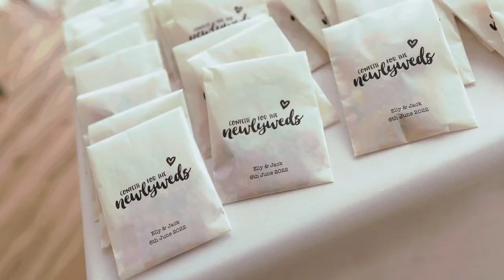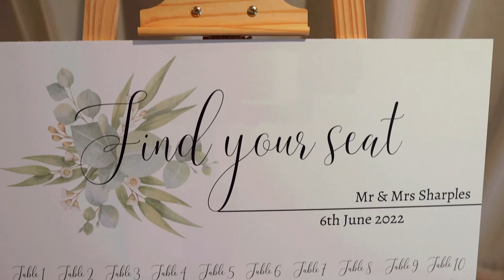Cotswolds Hotel & Spa Videographer - Elly & Jack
Elly & Jack's stunning wedding highlight film from their amazing and chilled wedding at the fantastic Cotswolds Hotel & Spa!

If you're looking for a wedding videographer in Essex or would like to learn more, please head to my weddings